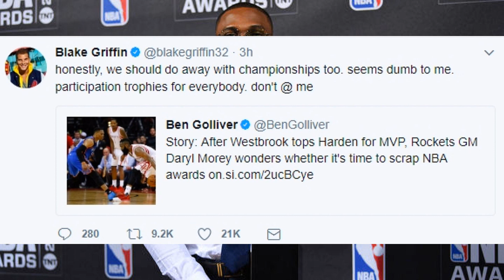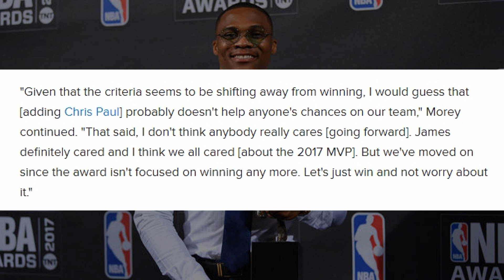Russell Westbrook DISSED By Rockets GM Daryl Morey For Winning NBA MVP over James Harden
Russell Westbrook DISSED By Rockets GM Daryl Morey For Wining NBA MVP over James Harden